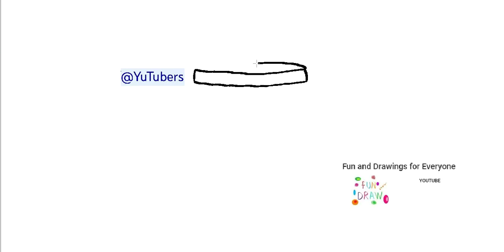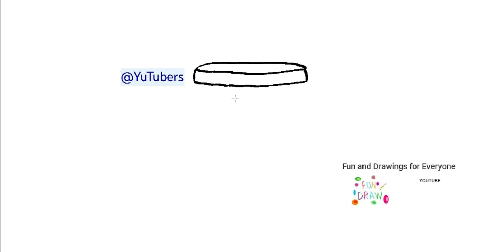Come disegnare le mutande🩳